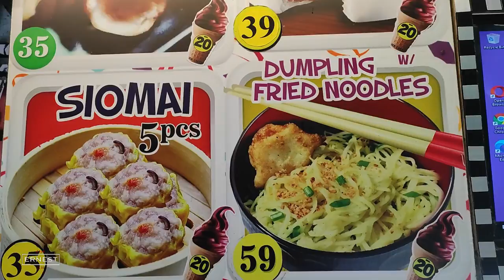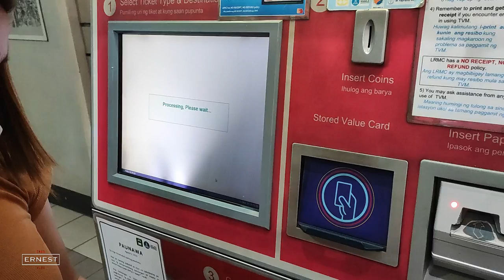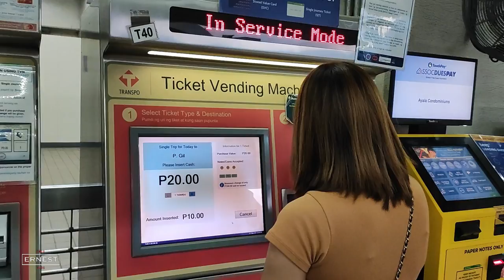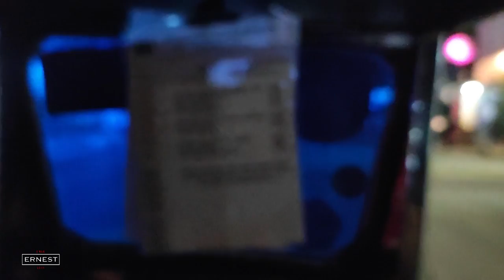Divisoria and Baclaran Tour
Vlog-45

Philippine Vacation

Equipment Used:
Xiaomi

Vlog-045